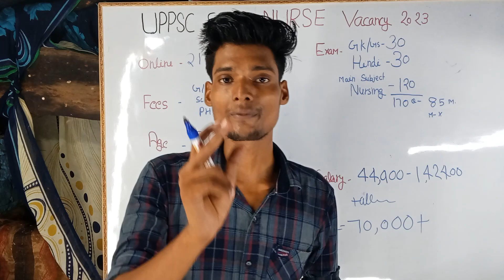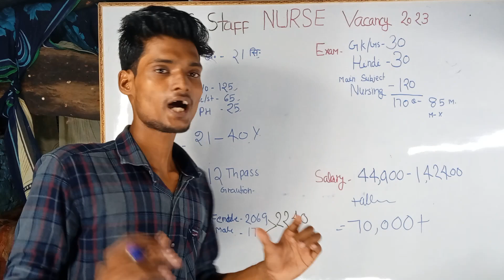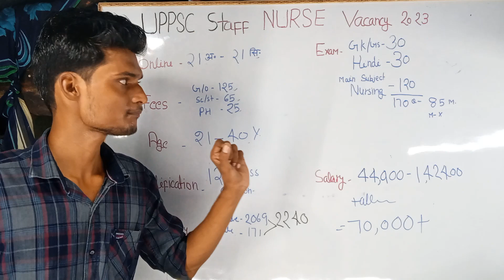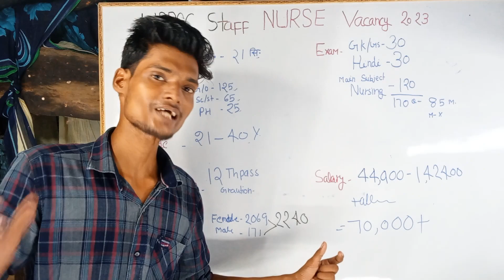UPPSC Staff NURSE नर्स New Vacancy 2023 || All India || Male & Female